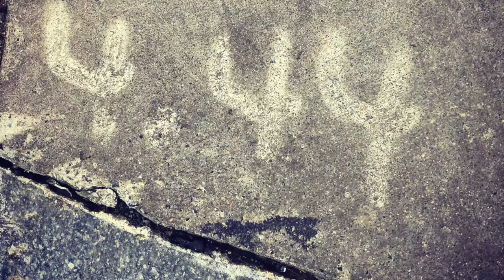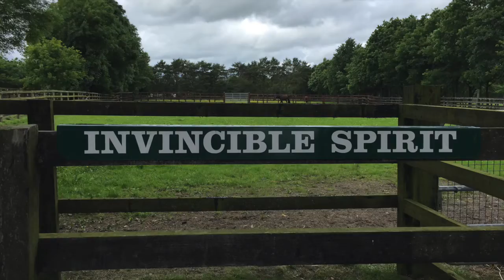Gayatri Mantra by Sounds of Alicia 4 22 2020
A musical and photographic love letter to Gaia, Boston, Cape Cod and all of New England.

om bhur bhuvaswaha
tat savitur varenyam
bahargo devasa dimahi
diyoyonaprachodyat

O Divine mother, our hearts are filled with darkness.
Please make this darkness distant from us and
promote illumination within us.